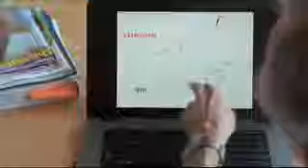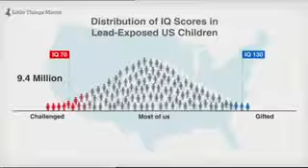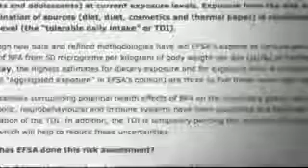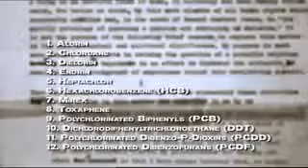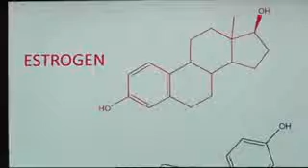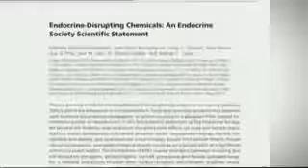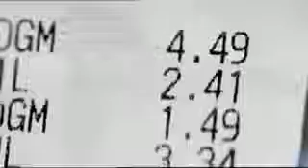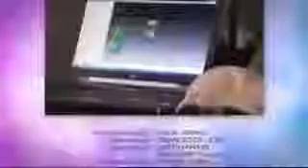Strange Facts About Dreams